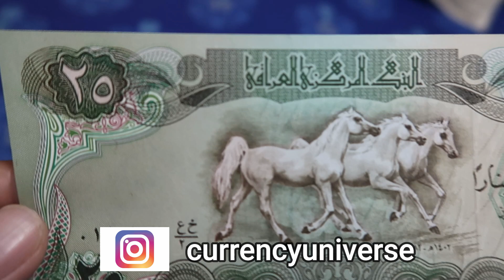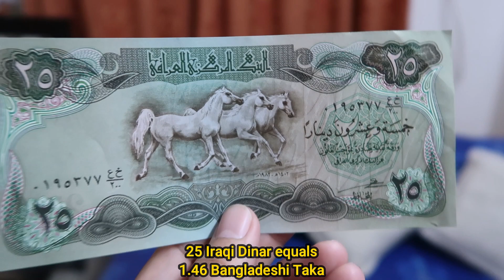Iraq 25 Dinar Banknote - World Currencies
The Iraqi dinar is the currency of Iraq. It is issued by the Central Bank of Iraq and is subdivided into 1,000 fils, although inflation has rendered the fils obsolete since 1990. On 18 June 2021, the exchange rate was IQD 1,460.5000 = US$1.

Symbol: ع.د
Central bank: Central Bank of Iraq
Banknotes: 5000 dinars, 10000 dinars, 50000 dinars, 25000 dinars, 1000 dinars
ISO code: IQD
Official users: Iraq
Symbols: IQD, ع.د

IRAQI DINAR TO US DOLLAR
IRAQI DINAR TO EURO
IRAQI DINAR TO ENGLAND POUND
IRAQI DINAR INDIAN RUPEES
IRAQI DINAR EXCHANGE RATE IN INDIA
IRAQI DINAR RATE IN PAKISTAN TODAY
IRAQI DINAR BANGLADESHI TAKA
IRAQ CURRENCY VS INDIAN CURRENCY
IRAQ CURRENCY INDIA
IRAQ CURRENCY VS INDIAN CURRENCY IN HINDI
IRAQ CURRENCY RATE IN PAKISTAN
IRAQ CURRENCY VS PAKISTANI RUPEES
IRAQ CURRENCY RATE IN PAKISTAN 2020
IRAQ VS INDIAN CURRENCY
IRAQ CURRENCY RATE IN BANGLADESHI TAKA
iraq currency to inr
iraq currency rate
iraq currency in india
iraq currency to usd
iraqi dinar value chart
iraqi dinar exchange rate history